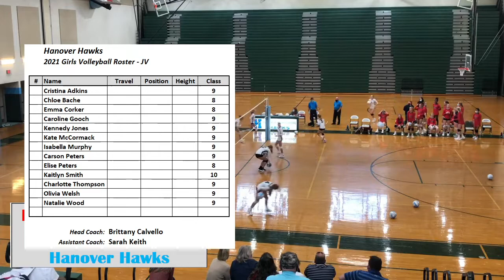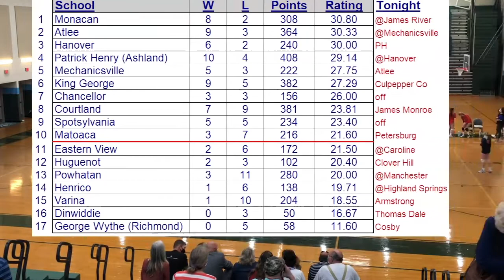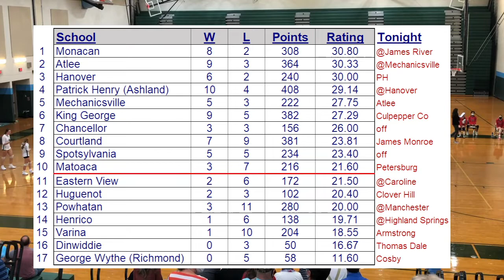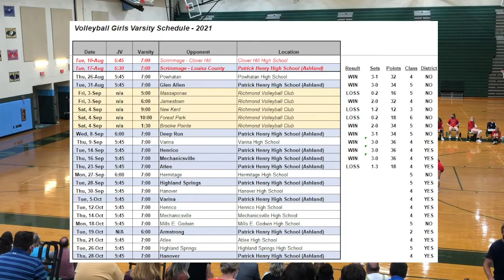2021 PH Volleyball - Girls JV @ Hanover HS 1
first match of the season vs Hanover Hawks